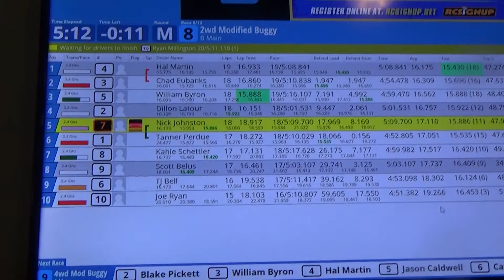2wd Mod Bmain club Race before Jconcepts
12-6-17
2wd Mod Bmain wed night nationals Club Race Before Jconcepts.

This club race is also the winter points series 1st race.

Track is closed thursday, today for practice,  But hobby store is open to buy parts and pit area is open to sit up your pits and wrench.  from 2pm to 8pm.

By RC Vitals